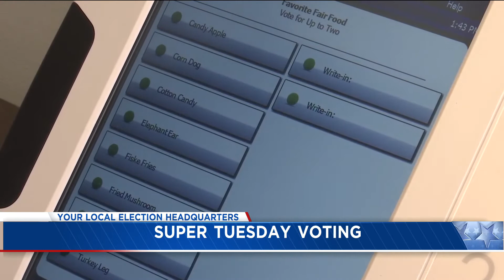Heading to the polls in N.C. for Super Tuesday? Here's what you need to know